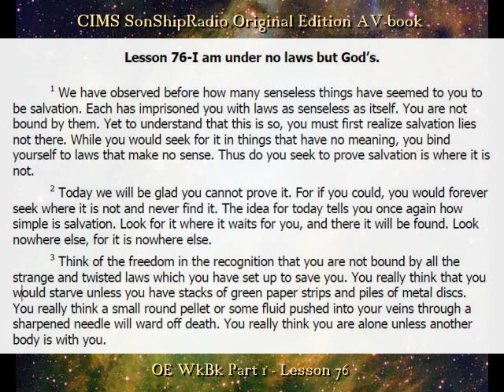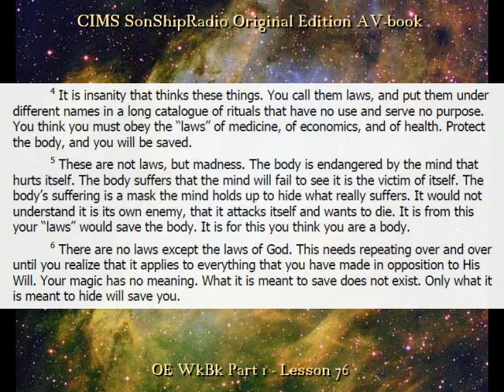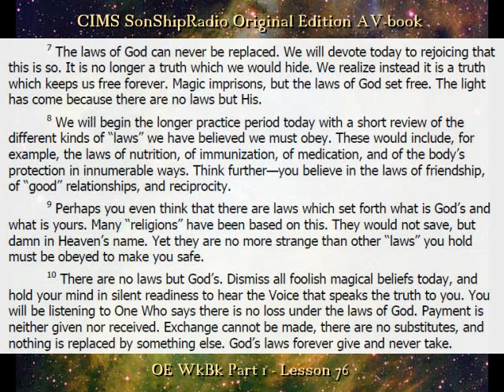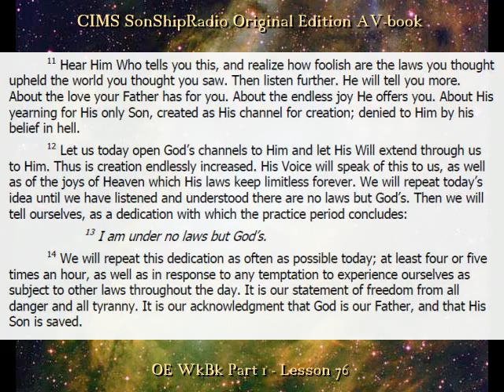OE Lesson 76 -- CIMS SonShipRadio (av)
OE Lesson 76  -- "I am under no laws but God's."